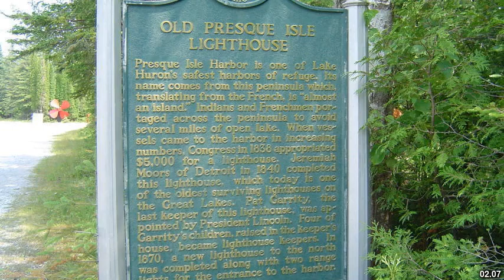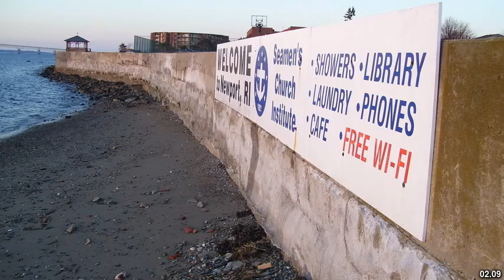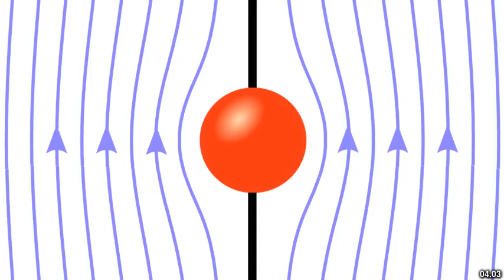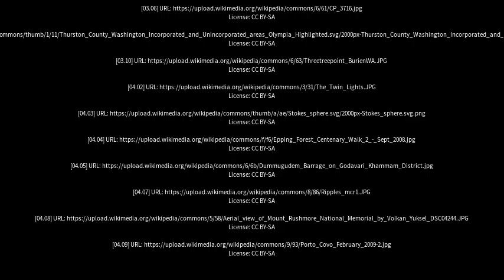Best places to visit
Best places to visit - Gravelly Beach (Australia) Best places to visit - Slideshows from all over the world - City trips, nature pictures, etc.